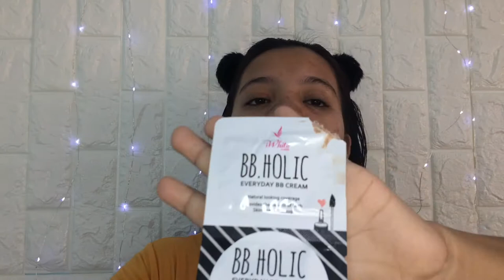GLOWGIRL || FRESH LOOK MAKE TUTORIAL || ELOIEZA MARIE MARIANO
Hi guys it's me again ELOIEZA! Welcome and thank you for coming back to my channel!